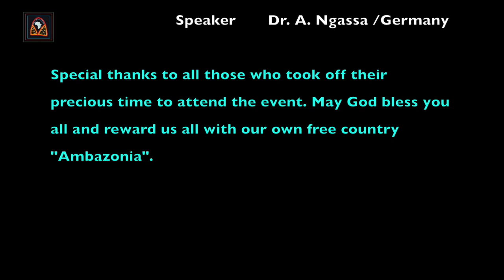Barbecue with Professor Carlson Anyangwe Part 1 - 14th July 2019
On July 14th 2019 Professor Carlson Anyangwe met some Southern Cameroonians during a barbecue in the outskirts of Dallas, during which he had a very deep conversation with them and answered the many questions that were put to him.This is Part 1 of the event.